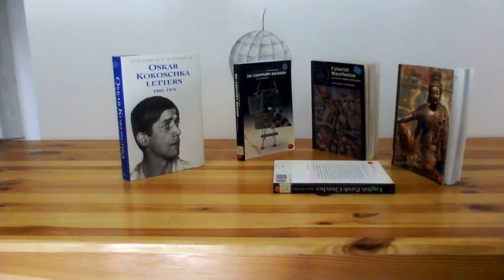Stop Motion Movie - Workshop at the Malta School of Art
On the 14th of December, The Malta Visual and Performing Arts School organized an open day for its students at different venues including the Manoel Theatre, the Society of Arts, Manufacture and Commerce and also the Mikeil Anton Vassalli College- Malta School of Art.

Students attending the workshops organized at the School of Art discovered the art of caricature under the tutorship of Noel Azzopardi.  Other students participated in a workshop with Joyce Camilleri and Leanne Lewis exploring movement, emotions and colours, whilst another group of students had a workshop with Mirjana Batinic with whom they were doing Stop Motion animation.

The workshops were well received, and we are pleased that the Malta School of Art could support these students to discover new approaches to art and creativity.